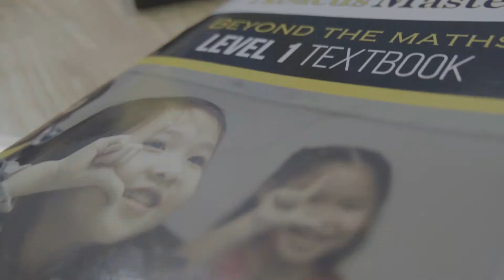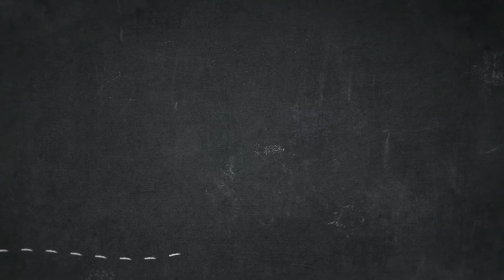Abacus Live Online Classes | 1-1 and Group sessions | Classes by Experienced & Certified Teachers.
Abacus online training for kids led by the expert teachers. Classes are available as 1-1 sessions or group sessions. The course will cover the entire curriculum consisting of 8 levels.

Major attractions are,

- Free access to the interactive online learning portal.
- 2 sessions in a week.
- Flexible timings.
- Teachers in 14+ languages.
- Rating system for the parents.